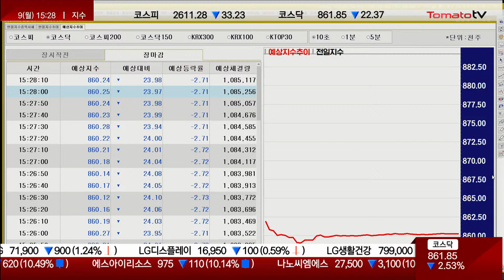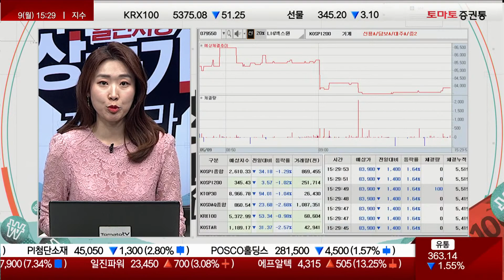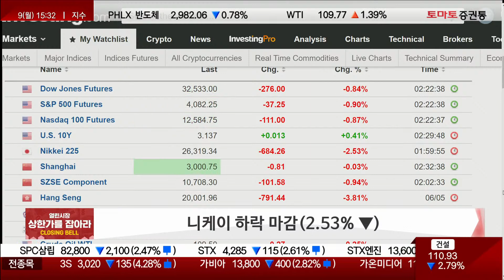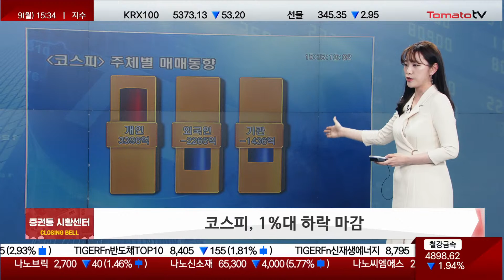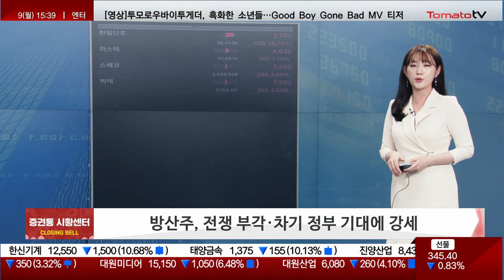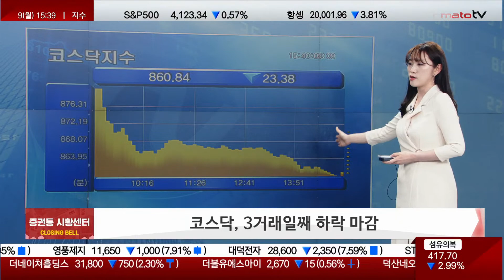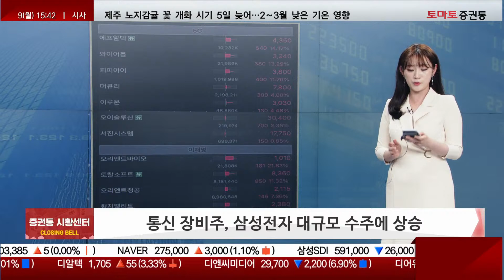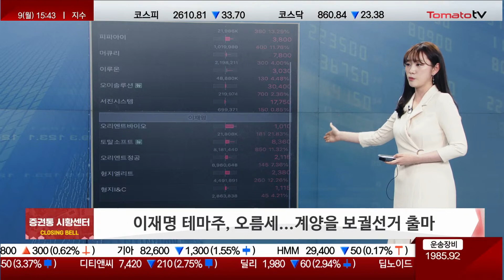시총 상위주 일제히 하락! 밀리는 종목들 [시황 센터]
★열린시장 상한가를 잡아라
진행 : 김은별
▶ 마감 상황

▶코스피, 1%대 하락 마감
섬유의복·종이목재 ▼  은행·통신 ▲
시총 상위주, 하락 우세 마감
방산주, 전쟁 부각·차기 정부 기대에 강세

▶코스닥, 3거래일째 하락 마감
시총 상위주, 일제히 하락 마감
통신장비주, 삼성전자 대규모 수주에 상승
이재명 테마주, 오름세...계양을 보궐선거 출마